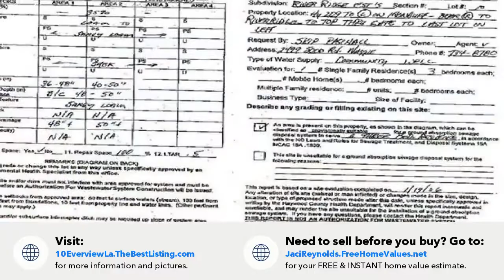10 Everview Lane, Waynesville, NC Presented by Jaci Reynolds.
Contact Jaci Reynolds for more information.

Long-range, 180-degree views of mountains and in the winter you can see the beautiful Pigeon River just down the hill. The entire lot is cleared and ready for your custom home of 2,000+ Sq Ft. Paved, easy access all the way - no steep roads on the way.  Underground utilities. A walking trail to the riverfront picnic area. High point in the neighborhood so you'll likely have 360 degree views from the 2nd story of your home. Shared well access, so no need to worry about digging a well. 3-bedroom septic permit is included in the pictures, but the permit will need to be renewed. Dish Network and Skyrunner internet are used in the neighborhood homes and are receiving strong speeds.